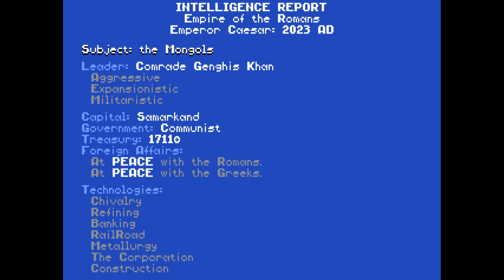Sid Meyers's Civilisation - Episode 8 - The Fall of Athens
Throwback Thursday - Season 3 - Bisho - Grecco War
Sid Meyers's Civilisation - Episode 8

Civilization is a turn-based single- or multiplayer strategy game. The player takes on the role of the ruler of a civilization, starting with one (or occasionally two) settler units, and attempts to build an empire in competition with two to seven other civilizations. The game requires a fair amount of micromanagement (although less than other simulation games).[5] Along with the larger tasks of exploration, warfare and diplomacy, the player has to make decisions about where to build new cities, which improvements or units to build in each city, which advances in knowledge should be sought (and at what rate), and how to transform the land surrounding the cities for maximum benefit. From time to time the player's towns may be harassed by barbarians, units with no specific nationality and no named leader. These threats only come from unclaimed land or sea, so that over time there are fewer and fewer places from which barbarians will emanate.

Into Music
Funeral March of the Marionets

Outro Music
Memories